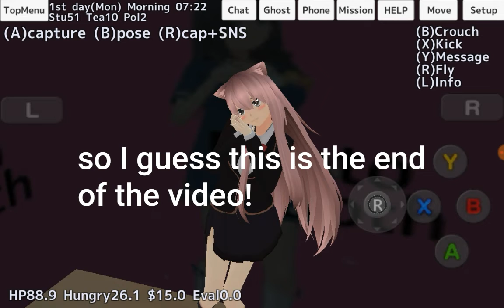Fan Art/Fan Edit Contest!